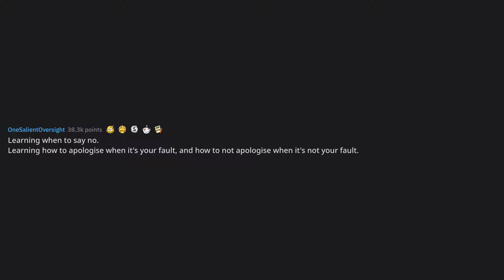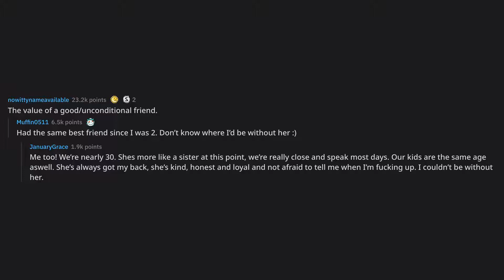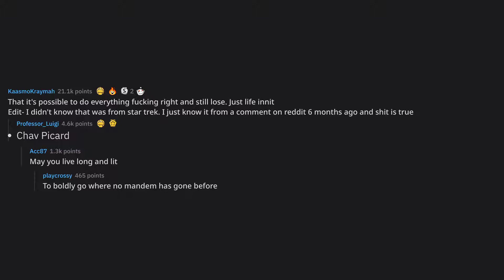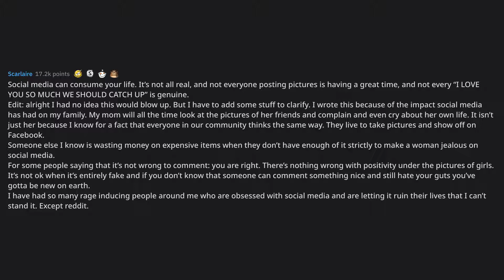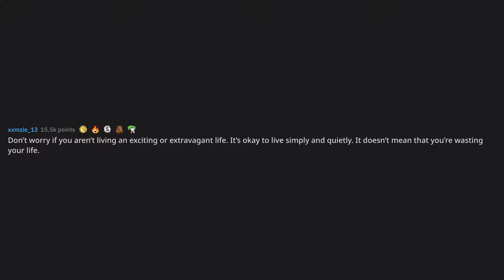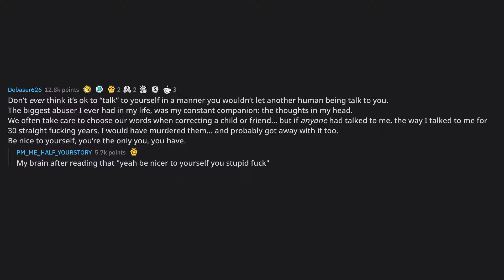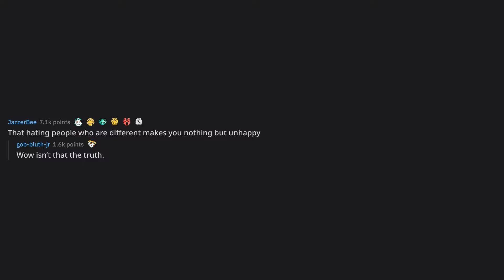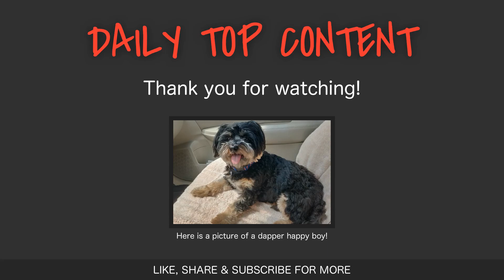What do people learn too late?... (r/AskReddit Top Posts)